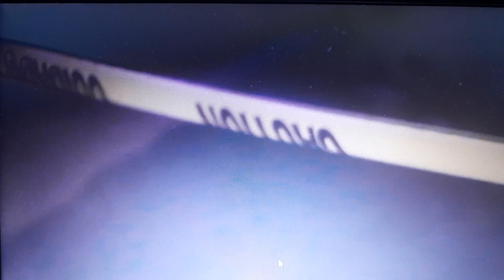BTB SAVAGE'S MOM WISH HE HAD LISTENED TO HER